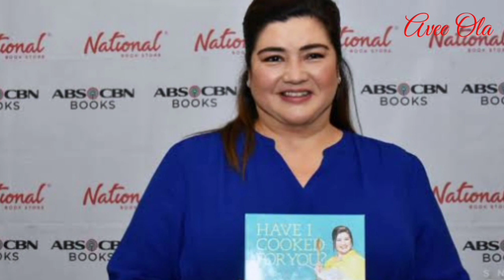BAKIT NAGMAMADALING UMUWI SI JOHN REGALA?? | PALAISIPAN PARIN ITO | Naka uwi na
NAGMAMADALING UMUWI Ang aktor kahit di pa raw Ito lubusang nakakarecover. Ilang artistang nag aalaga SA kanya ay naglabas din NG sama NG loob tulad Ni Nadia Montenegro at Chuckie Dreyfus. Dahilan saw SA pabago bagong mood nito. Halikat alamin natin..
JOHN REGALA
CHUCKIE DREYFUS
NADIA MONTENEGRO
ASTER AMOYO
LIZA DIÑO
AURINA MANANSALA HUNT
JOHN KIEFER
JOHN SANTOS
VILMA SANTOS
RAFFY TULFO